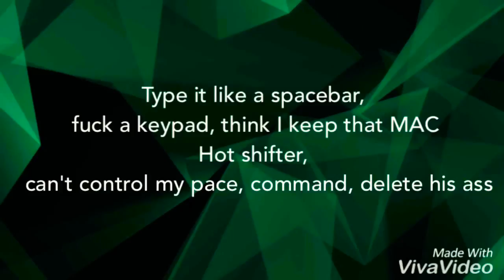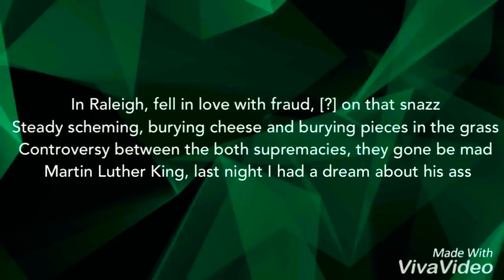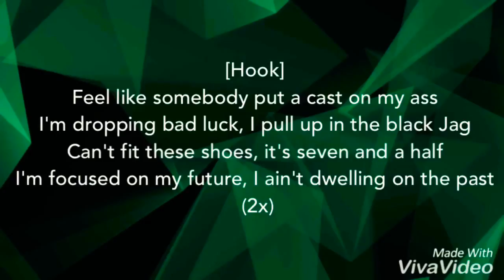Kodak Black - Black Cat [Lyrics]